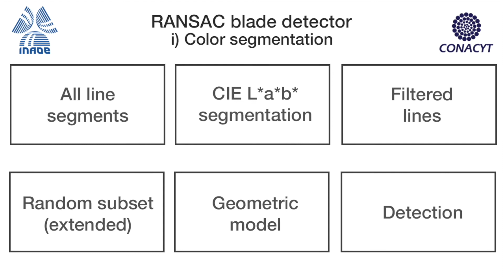Leveraging single shot detection and random sample consensus for wind turbine blade inspection (1/5)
RANSAC blade detector with CIE L*a*b*  color segmentation method.
Parameters: inlier probability of 20%, 574 iterations.

Flight sequence #4 from the test set.